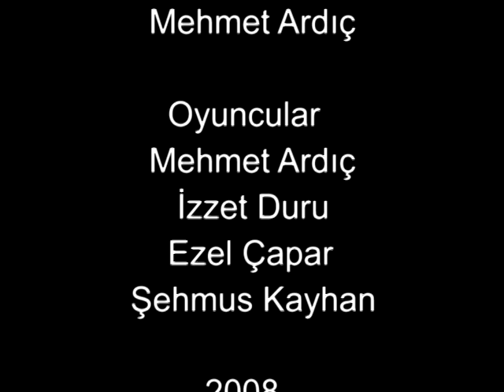Xale Emin Yayık Skeci